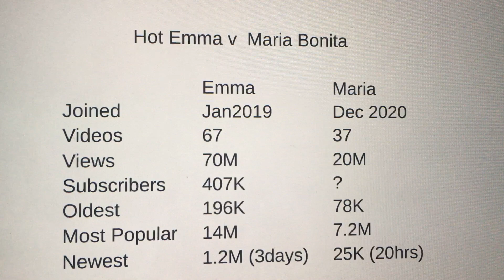Hot Emma, ​​a tajvani fitnesz modell Maria Bonitával szemben